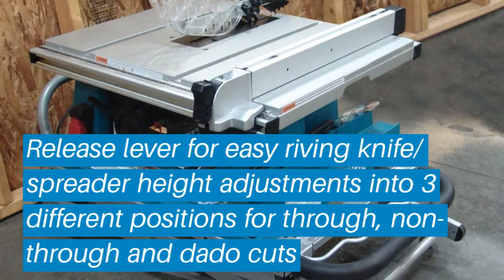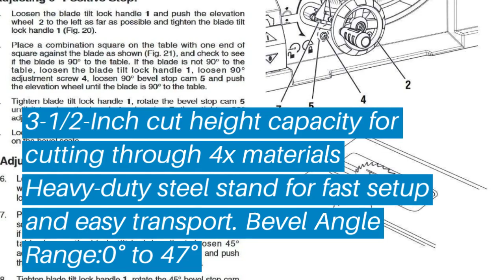Top 5 Best Table Saw: Best Table Saw Reviews | Top Best Table Saw (Buying Guide)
✅ Are you Thinking to purchase the best Table Saw? This video will help exactly which are the best budget Best Table Saw on the market today.

⬇️Click to Show More⬇️

Rockwell RK7323
Makita 2705X1
DEWALT DW745
SKIL 3410-02
Bosch 4100-10

Don’t miss this in-depth review of the best Table Saws for the money, and enjoy your first or new Best Table Saws buying.